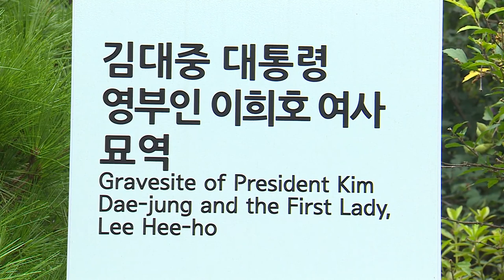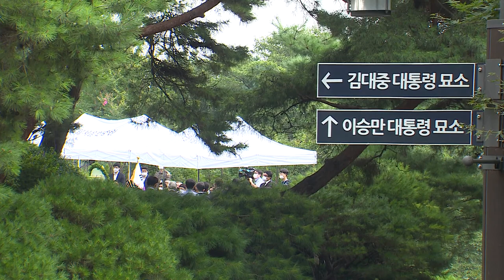[세계타임즈TV] 고 김대중 대통령11주년 추도식, 정세균총리및 내빈 입장과 퇴장